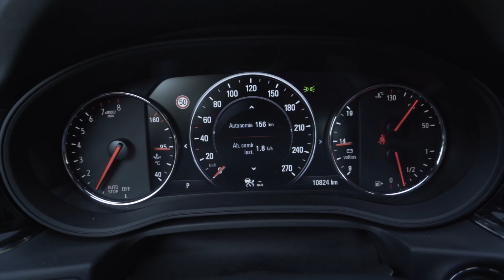VUELVEN los GSI más rápidos!! OPEL INSIGNIA GSI 260CV | YO CONDUZCO | review en español | Dani Clos